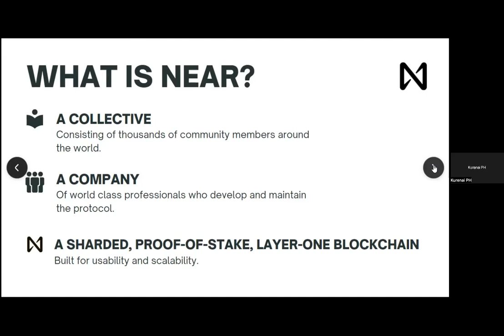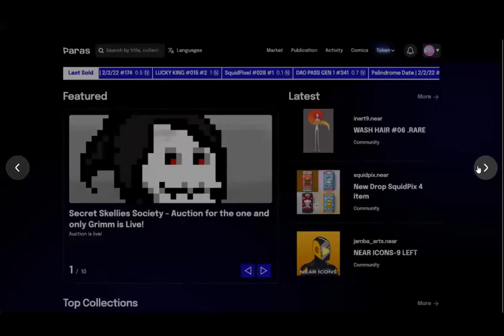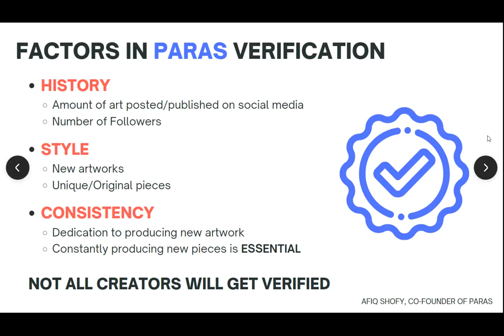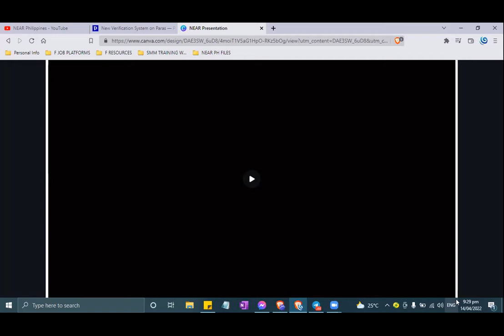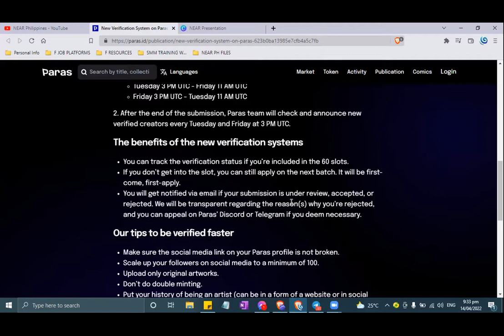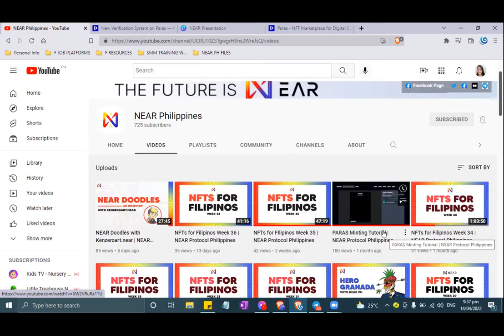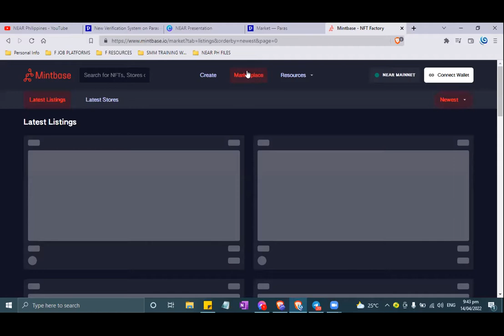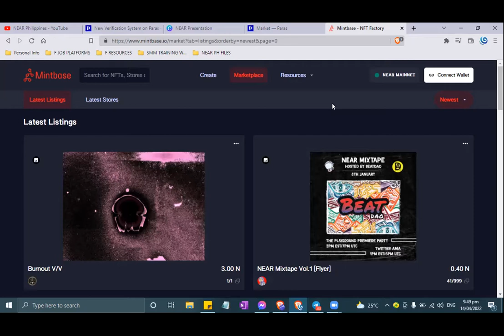NFTs for Filipinos Week 37 | NEAR Philippines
In this episode, NEAR Protocol Philippines has another AMA about NFT for Filipino Artists in NEAR Protocol and Paras.

NEAR is a decentralized application platform that is secure enough to manage high value assets like money or identity and performant enough to make them useful for everyday people, putting the power of Open Finance and the Open Web in their hands.

Follow the latest from NEAR Protocol Philippines on,